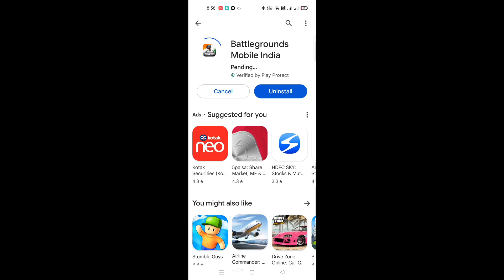🔴2.8 UPDATE IS HERE | 2.8 UPDATE DOWNLOAD LINK | HOW TO DOWNLOAD 2.8 UPDATE BGMI | BGMI NEW UPDATE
2.8 UPDATE IS HERE | 2.8 UPDATE DOWNLOAD LINK | HOW TO DOWNLOAD 2.8 UPDATE BGMI | BGMI NEW UPDATE

BGMI 2.8 UPDATE IS HERE | 2.8 UPDATE RELEASE DATE | DRAGON BALL EVENT IS END BGMI

BGMI 2.8 UPDATE IS HERE | 2.8 UPDATE NOT SHOWING IN PLAY STORE | DRAGON BALL EVENT IS END BGMI

Related searches on youtube:
bgmi update
2.8 update bgmi features
2.8 update release date bgmi
2.8 update in bgmi
bgmi update 2.8
update 2.8 bgmi
2.8 update bgmi
bgmi 2.8 update
bgmi 2.8 update here
bgmi 2.8 update is here

✅Products used by me:

 📱Device: realme 6 4Gb Ram 64Gb rom

 📱 Device ipad 9 gen 64Gb